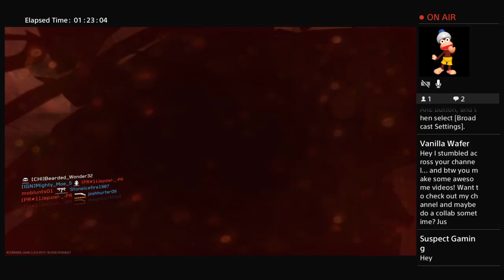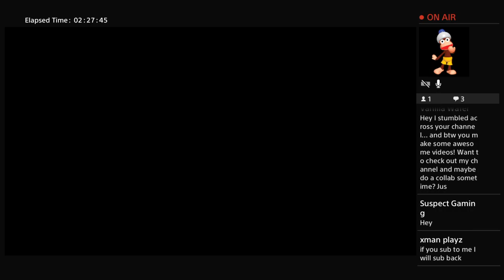Cod live stream